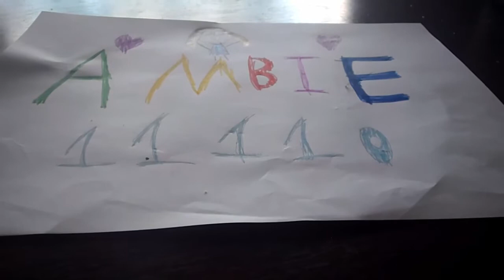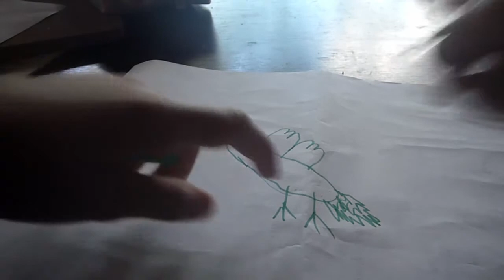Drawing a lorikeet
heres me making a best lorikeet that i can, cause i have not made a lorikeet for a long time so hope you enjoyed. we love you bye guys!